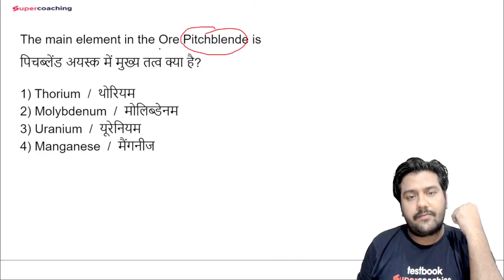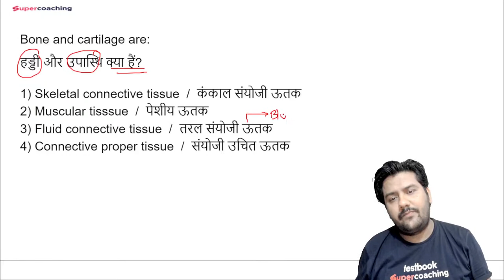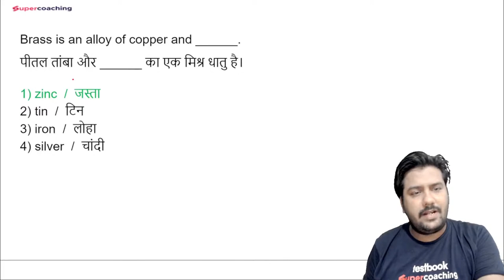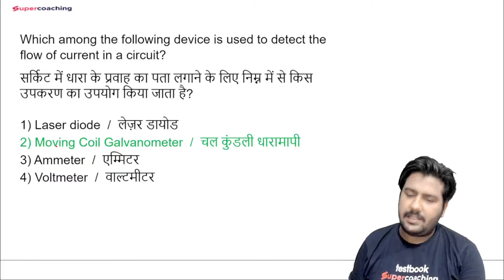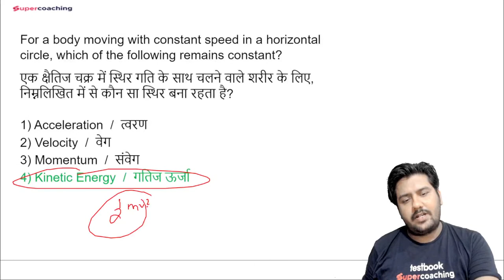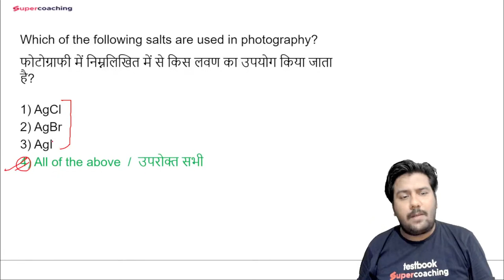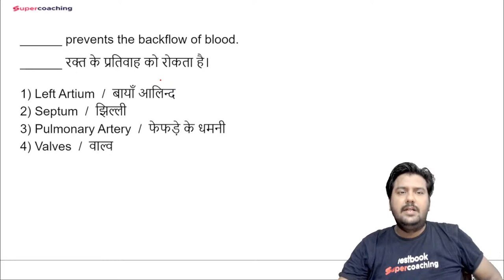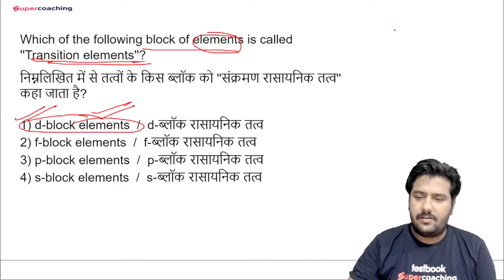AIRFORCE/NAVY/COAST GUARD 2023|SCIENCE का भंडारा -2|Science Basic Concepts |Sushant Sir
Attend this Daily Current Affairs Class by Rituraj Sir and Solve these Most Important Current Affairs MCQs for Defence Exams like AIRFORCE/NAVY/COAST GUARD And AFCAT!

Attend our daily free YouTube Classes for AIRFORCE/NAVY/COAST GUARD And AFCAT Preparation

Daily Current Affairs @6AM by Ritu Raj Sir
Physics Classes @10AM by Yogesh Sir
Maths Classes @12PM by Nilesh Sir
English Classes @6PM by Vijay Sir
Science Classes @9:30PM by Sushant Sir